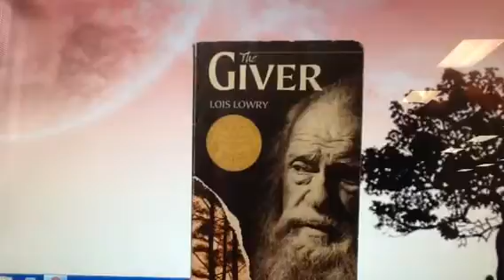Banned books week virtual read out a reading from The Giver